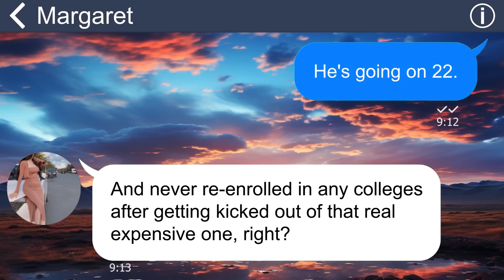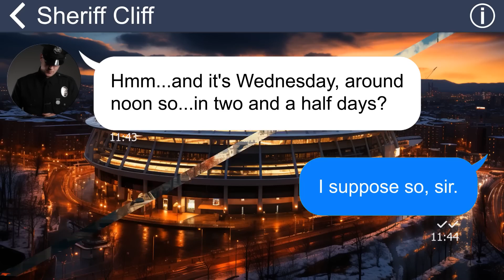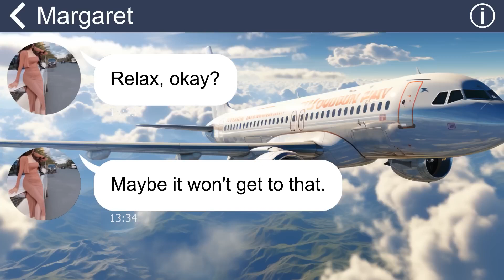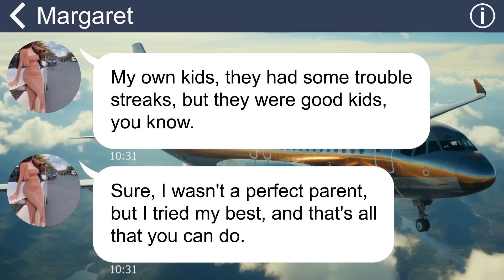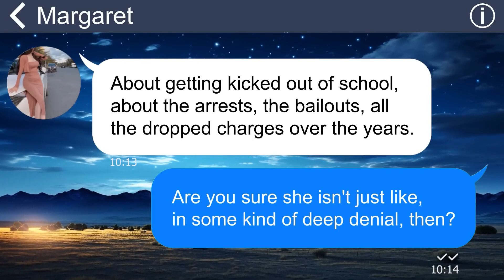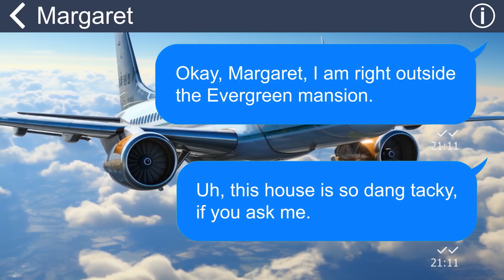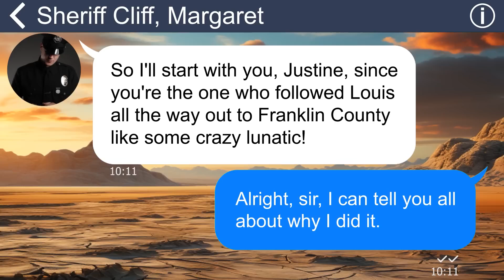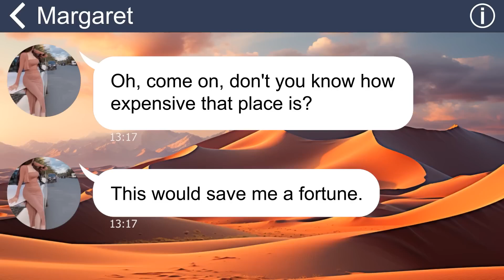[Apple] Sheriff covers up the rich young man's crime, even firing an employee to erase the clues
The police consistently cover up and release a criminal solely based on his family background. When I expressed my opinion, I was promptly scolded and insulted. Moreover, I faced threats of termination for myself and my colleagues if we didn't stay silent. I'm determined to hold him accountable, especially considering I'll retire in a few years – getting fired a bit early won't be an issue!